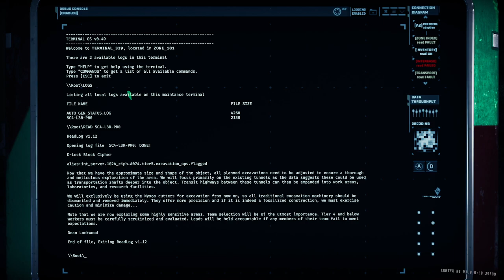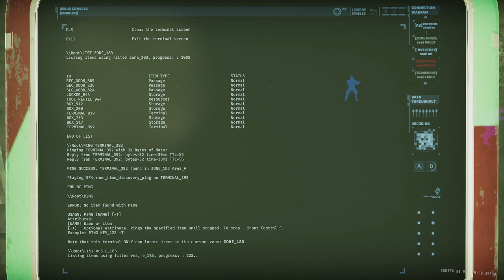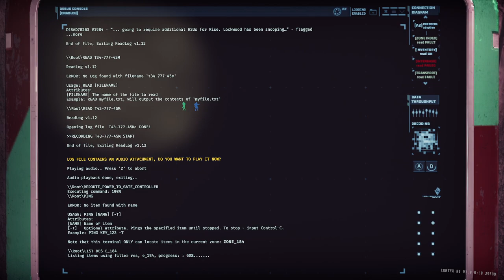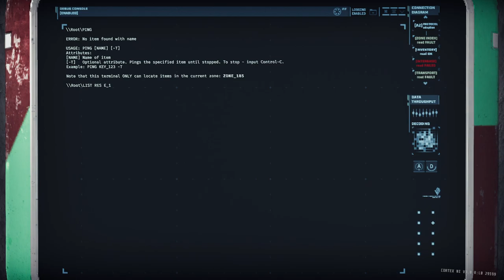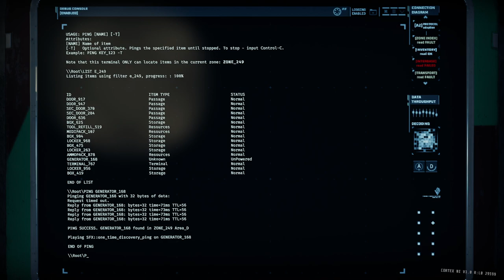GTFO R6CX Secondary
GTFO R6CX "Flux" Secondary

00:00:00 Drop
00:07:00 Zone 181 (Class V Cluster Alarm)
00:11:55 Zone 182 (Security Scan)
00:13:51 Zone 183 (Security Scan)
00:17:22 Zone 184 (Class IV Cluster Alarm)
00:25:35 Zone 185 (Security Scan / 4 Terminal Logs / Initials)
00:29:47 Zone 186 (Security Scan / 4 Terminal Logs / Initials)
00:38:35 Bulkhead Hub Zone 190 (Class S I Alarm)
00:43:23 Secondary / Network Download (Zone 249)
00:45:12 Zone 250 (Class III Cluster Alarm)
00:51:15 Zone 251 (Security Scan)
00:54:13 Zone 252 (Security Scan / Bulkhead Key)
00:56:03 Zone 191 (Security Scan)
00:56:36 Extraction